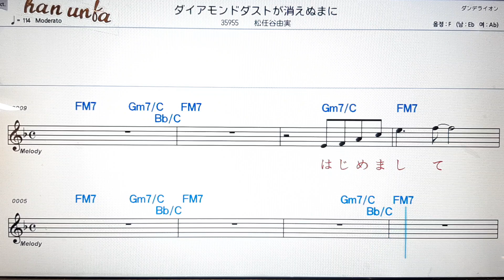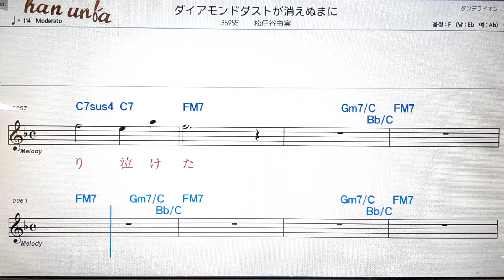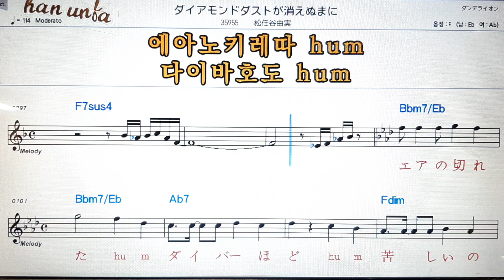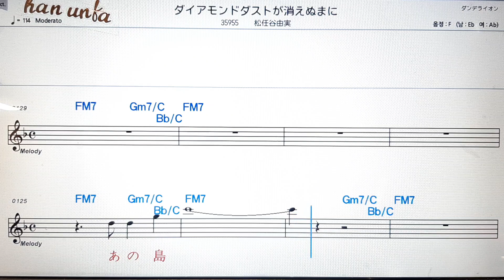다이아몬드다스토가키에누마니/마쯔토우야유미💕日本の歌*Karaoke*Sheet Music*(한*일 본어 동시 발음)